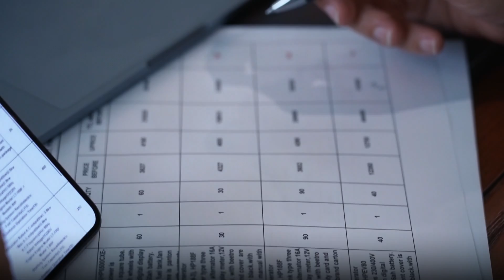The tale of a Jordanian merchant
The China-Europe Railway Express connects China and 23 other countries. The trains transport China-made products to Europe, from where some reach markets in the wider world. On their return journey, the trains bring European cheese, chocolate and other goods which serve to enrich the life of people in China.
When countries open their doors everyone can prosper.